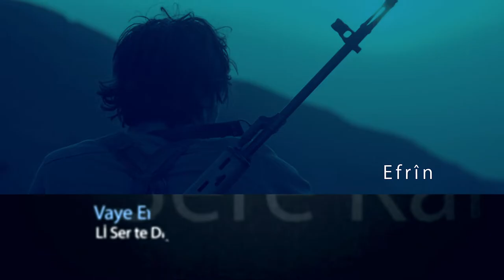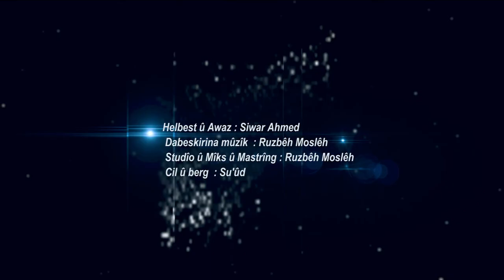Serê Kaniyê 2019 Clip - زۆيـــا سـَرێ كانيـــــــێ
Serê Kaniyê

Emê li vir bimînin Welat bernadin
Xwîna xwe erzan didin lê Welat nadin
Keç û Xort û Jinê me gorî dozê ne
Ser Çava Mirna bi Rûmet em tev ser Rêne
Serê Kaniyê Kelha Berxwedan
Qamişlo û Tirbe Spiyê li Pişta te ne
Amûdê û Dirbêsiyê Ew Xuşkê te ne
Vaye Afrîna delal li ser te digrî
Kobana Qehremana bi Destê te digrî
Waş û Kaniya delal Dîroka kevnar
Serî qet ne tewandî li himber Neyar
Navê te mê binvîsin bi Tîpên ji Ar
Hey Serbilin bimîne bi Nerx û Serdar
سـَـــرێ كــــانـِـيــێ
أَمــــي  لــِـه   ڤــِــــر بـِــمــــيـنـِـن
وَلات   بـَـــــــــــــــــــــــرنــــــادِن
خـــُـــويـــنـا خــُــوَه  أَرزان  دِدِن
لــــــــێ  وَلات   نـــــــــــــــــــادِن
كــَــچ و خــــۆرت  و ژنـــێ مـَـه
گــــــــــــــۆري   دۆزێــــــــــــــنـه
سـَـــر چـــاڤــا مـِرنـا بـِـه رومـَـت
أَم   تــَــــــــــڤ  ســَـــر  رێــــــنـه
سـَـــــــــــــرێ كـــــــــــــــــانــيێ
كـَــــــــــــــلها بــَــــــــــــرخـُـوَدان
قـــامـِـشـلـۆ و  تـِـربــَـه  ســپــيـێ
لــِـه   پــِـــــــــشــــتـا  تــَــه  نــَـــه
عـــامـــودێ  و دِربــــــــێــســيـێ
أَو   خــُـــــــــوشـكێ  تــَـــه  نــَــه
ڤـــــايــَـه  عـَـــــــفـــريــــنا  دلال
لـِـه   سـَـــــــر  تــَـه   دِگـــــــري
كـــــــــــــۆبـانـا   قــَـــهـرَمـــانـــا
بـِــــه  دَســــتێ  تــَـه   دِگــــــري
سـَــــــــــــرێ كــــــــــــــــــانــيێ
كـَـــــــــــــلها بــَــــــــرخــُــــوَدان
وَاش   و  كـــــــــــــــانـِـيا   دَلال
ديـــــــــــــــــرۆكا   كـــَــــــڤــنـار
ســَـــري قــَــــت نــَـه تــَـوانــــدي
لـِــــه  هـــِـــــمـبـَـر   نــَــــــــيـــار
نــــاڤـێ  تــَـه  مێ  بـِـــنـڤـيـســِــن
بــِــه   تــــــــــــــيــپـێـن    ژِه   آر
هـَــي ســَــر بــِــلـِـنــْــد بــِـمـيـنــَـه
بــِـه  نــَـــــــــرخ  و ســَـــــــــردار
سـَــــــــــــرێ كــــــــــــــــــانــيێ
كـَـــــــــــــلها بــَــــــــــــرخـُـوَدان

Helbest  &  Awaz: Siwar Ehmed

Vidio Klîp Amadekirin By :

- D.O.P : Ciwan Hellbo
- Ronahî : Dijwar Zebarî
- Cil û Berg : Su,ûd
- Camera : Hejar Zaxoyî
- Photo : Ednan Şero
- Graphic : Hejar Zaxoyî
- Chroma : Studio Action
- Montaj û Derhênan : Qasim Derwîş

Music Amadekirin  By :

- Studio û M ûzîk : Ruzbêh Moslih
- Mix.Mastrîng : Ruzbêh Moslih
- Arrancar : Ruzbêh Moslih